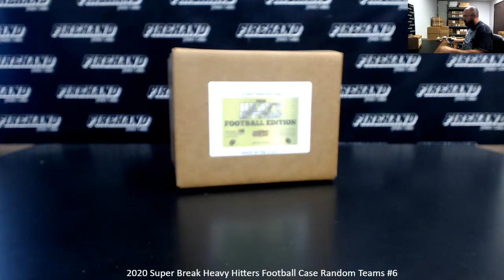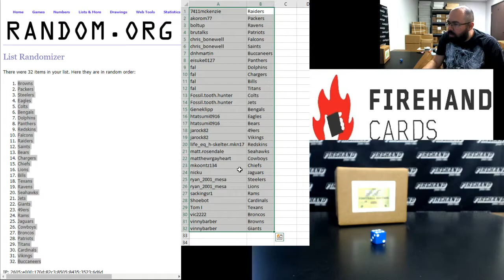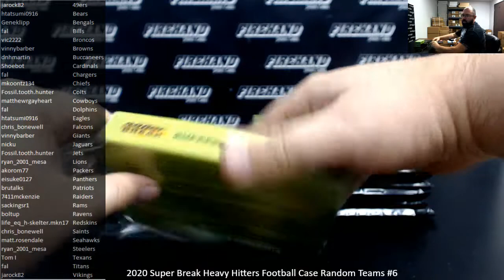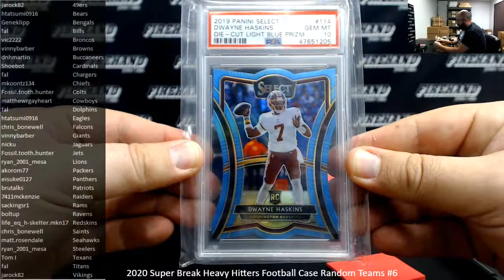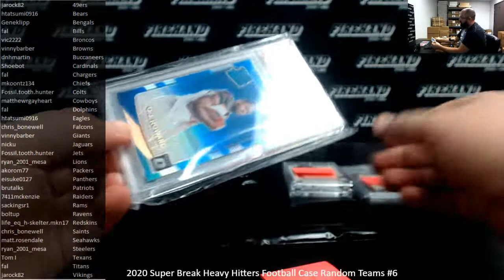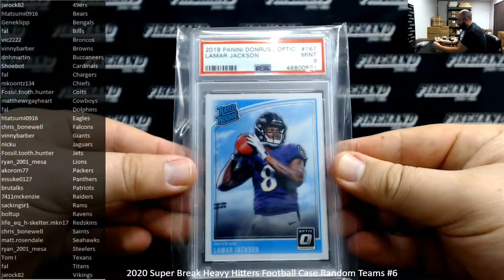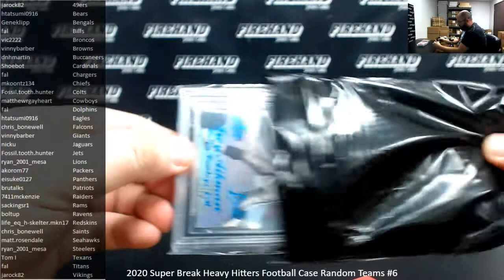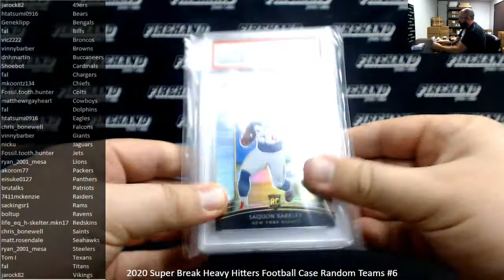11/22/2020 2020 Super Break Heavy Hitters Football Case Random Teams #6